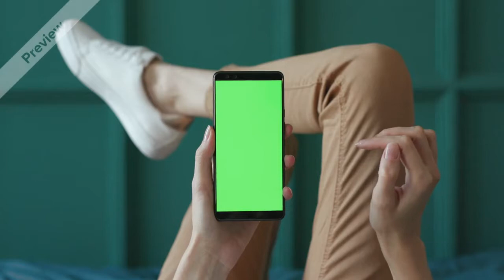Holding mobile in hand and cross leg Green Screen Best Video